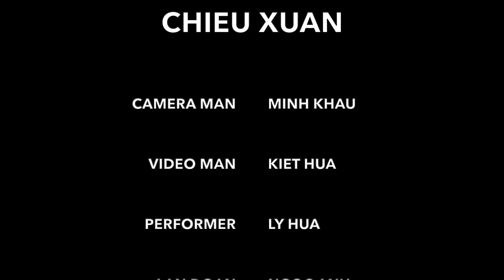DYNASTY MUSIC - EM NHU CO GAI HAY CON XUAN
EM NHU CO GAI HAY CON XUAN
CHIEU XUAN - WITH LANTERNS